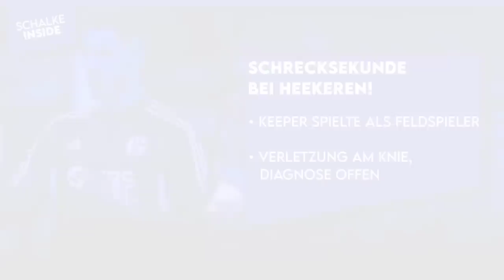Aktuell kommen keine Neuzugänge! Neuer Vertrag für Terodde? | S04 NEWS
00:00 Schalke News
00:39 Neuer Vertrag für Terodde?
03:15 Heekeren schwerer verletzt?
05:25 Zalazar wieder fit?
07:20 Schalke wollte Reese
08:51 Platzt der Skarke-Deal?